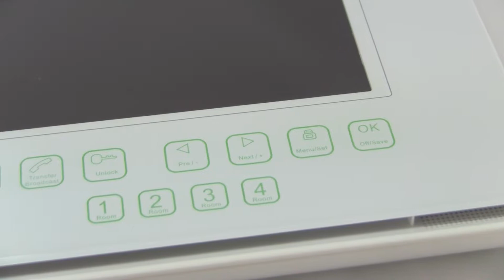Видеообзор домофона Gardi Max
Видеообзор от ТД ТЕРАТЕК — системы безопасности

Здравствуйте! Сегодня мы расскажем Вам о видеодомофоне Gardi Max. Он имеет 7" TFT цветной дисплей, а так же тач-панель, с помощью которой можно установить настройки. Сверху обнаруживается довольно простая кнопка включения, после чего можно отрегулировать звук, звонок, яркость, контрастность и цветность картинки. Основным плюсом этого домофона является возможность установления до 4 различных мониторов, а так же 2 вызывные панели и 2 дополнительные камеры. Запись видео и фото происходит на SD карту. Рабочий температурный режим от 0 до +40 градусов.  В комплект поставки входит: провода, кронштейн, провод для питания и инструкция по эксплуатации. Спасибо за внимание.

— профессиональный канал про системы безопасности